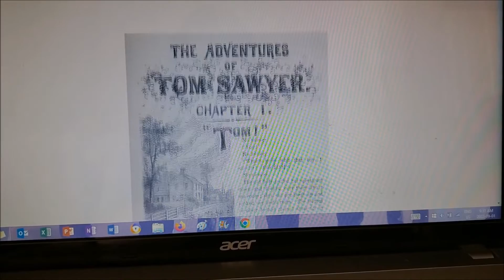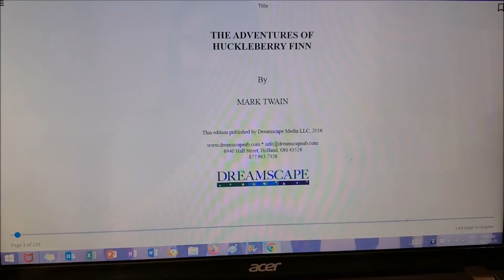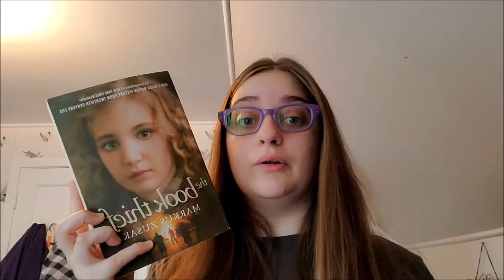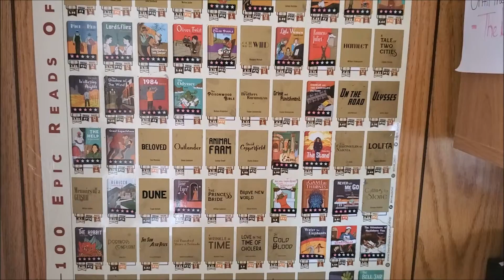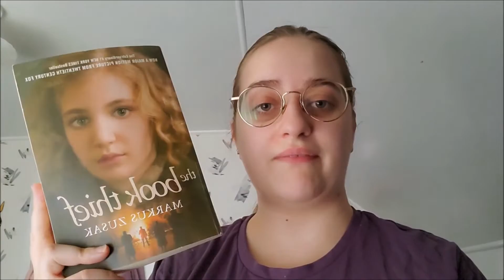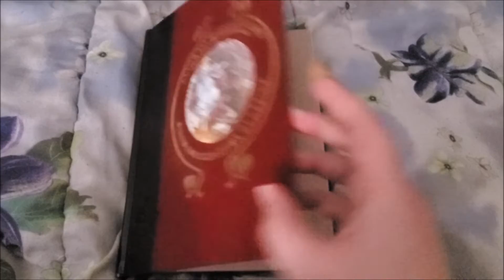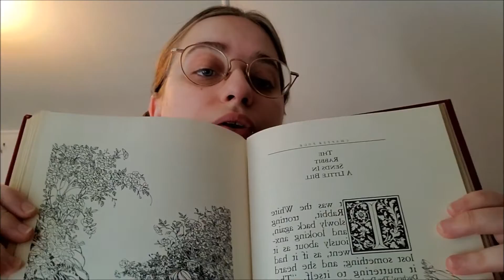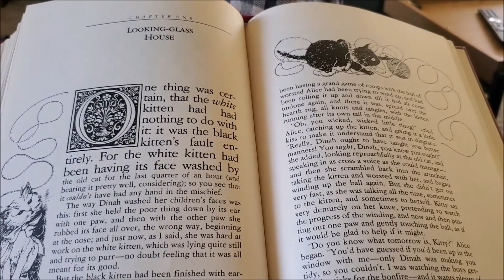"100 Epic Reads of a Lifetime" Poster Reading Vlog #7 | Bailey's Book Bites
**contains poster scratching sounds**
hello everyone! join me in my reading vlog as I read more titles from the 100 Epic Reads of a Lifetime poster I received in January 2020! make sure to check out future videos on the subject as I plan to read 1 title a month!
Read: 56/100!!
Books read in this video:
September: The Adventures of Tom Sawyer/ The Adventures of Huckleberry Finn- Mark Twain (e-book on Hoopla)
October: The Book Thief- Markus Zusak
November- Alice in Wonderland- Lewis Carroll
Buy the poster here, they have others based on film, travel, etc! (NOT SPONSORED)